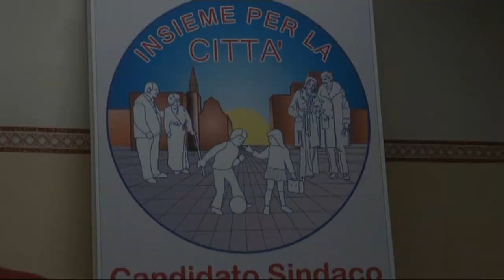Trentola Ducenta (CE) - Griffo Vs Picone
http - Trentola Ducenta (CE) - Griffo Vs Picone (28.03.11)